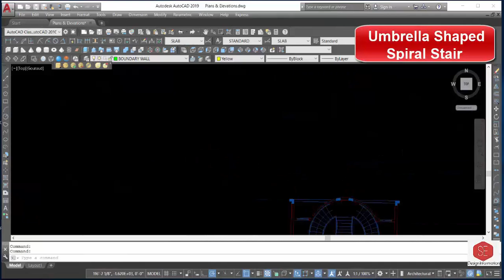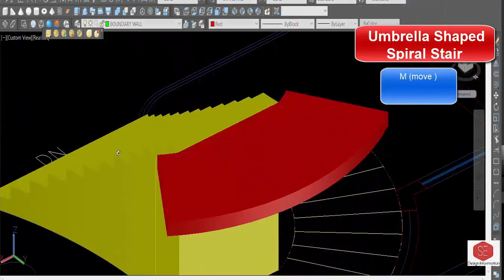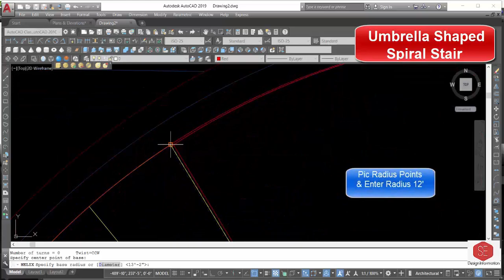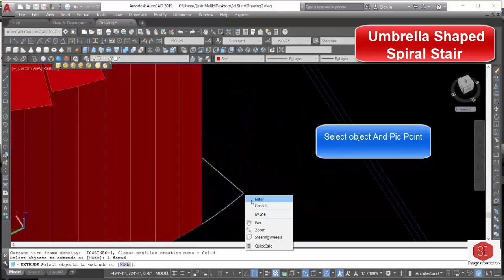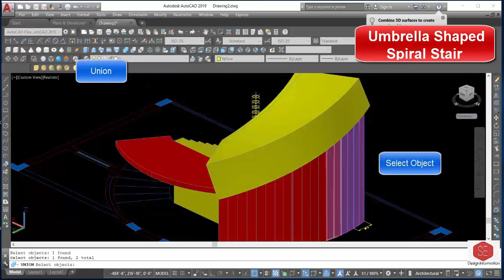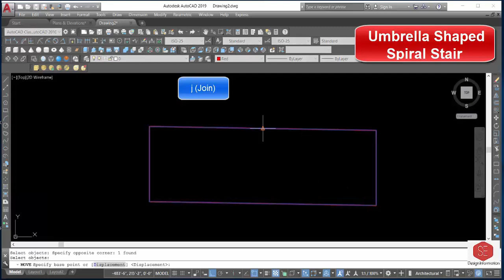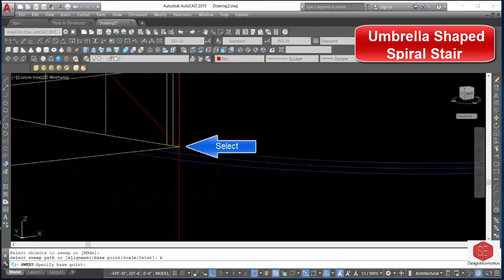3D Umbrella Shaped Spiral stairs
How To Create Umbrella Shaped Spiral Stair  With Divide And Helix Line Commands in Urdu/Hindi